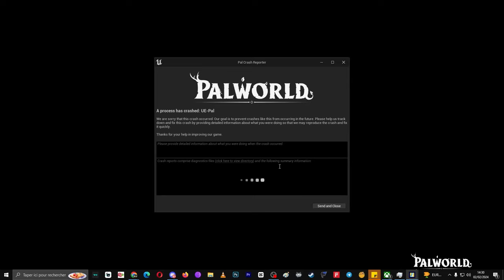Solution au Problème de Connexion "A process has crashed : UE-Pal" Palworld, Pal Crash Reporter Fr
▬▬▬▬▬▬▬ • BIENVENUE 😍 • ▬▬▬▬▬▬▬

▬▬▬▬▬▬▬ • PARTENAIRES 💪 • ▬▬▬▬▬▬▬

👉StealthGamer:
"SOISCOOLMEC"
"STRIKESOISCOOL"

TikTok "SoisCoolMecYTB"
👻Snapchat "soiscoolmec"

.▬▬▬▬▬▬▬ • TOP DON 💰 • ▬▬▬▬▬▬▬